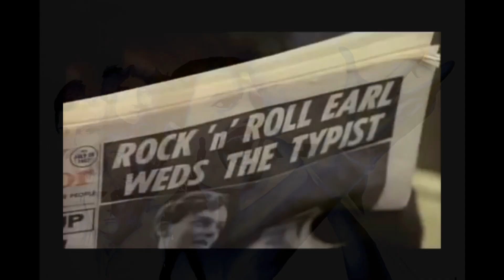Queen Art Video